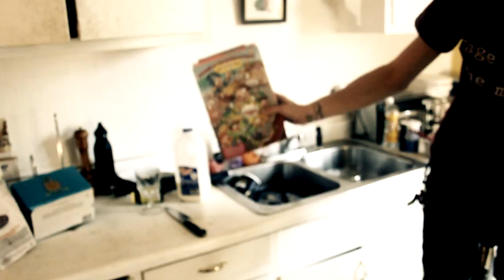CORN FED: MORNING ROUTINE 2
Skull Manor's usual morning routine.